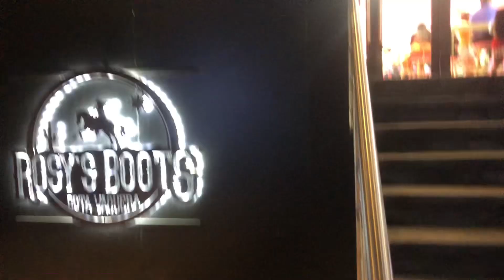Un fin de semana con nosotros 👫🏻